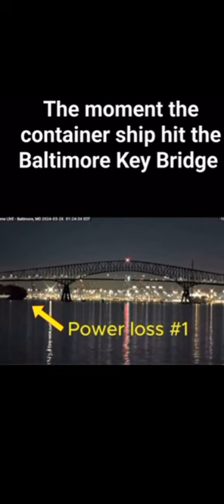The Moment the container Ship hit the Baltimore Key Brigde